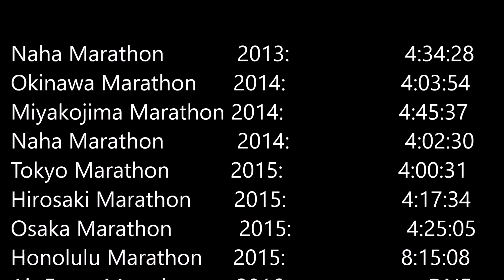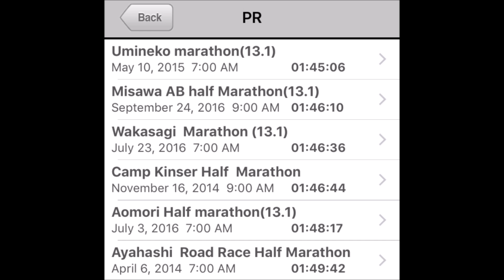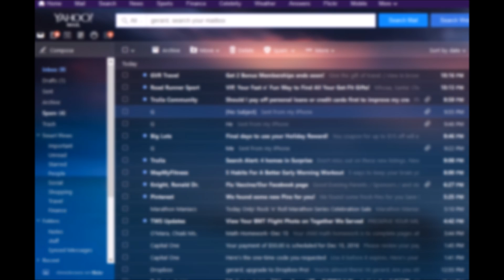My First DNF (Did Not Finish)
SO this is really something I wanted to discuss.  Even though it was 3 months ago, it's always fresh on the mind. I enjoyed making this one, and talking about it really put it into perspective.  I'm glad I got it, and it helped me to learn more about pacing and progression.  Enjoy!

These shots were taken from multiple sources.  I do not own these and were used with all credit going to the producers of the content.